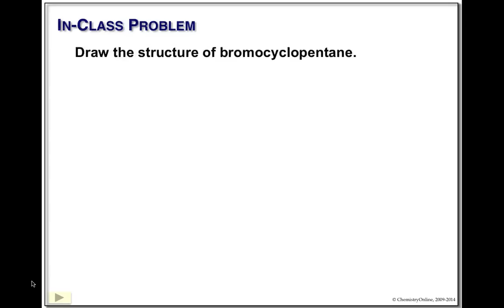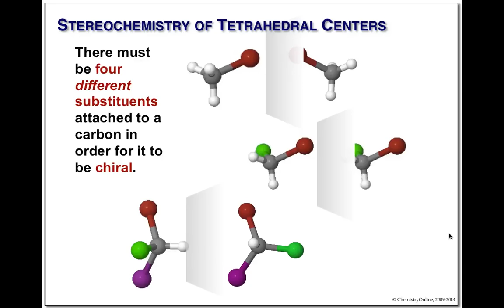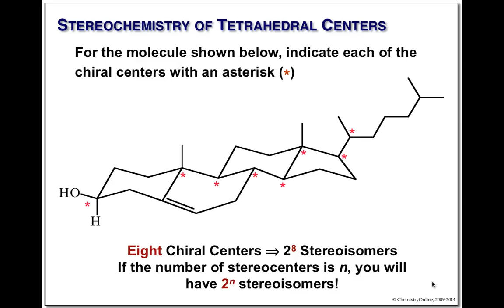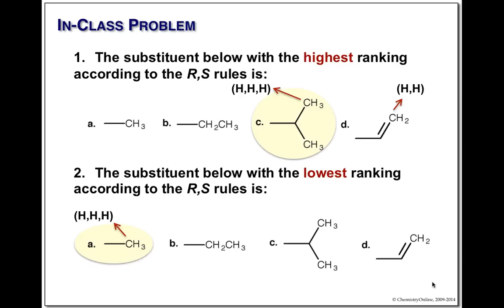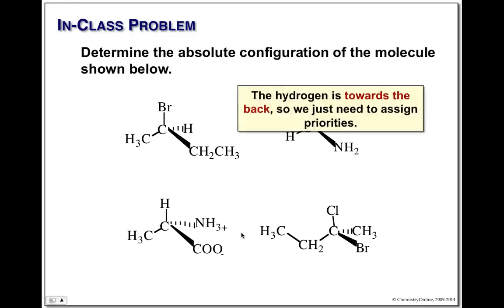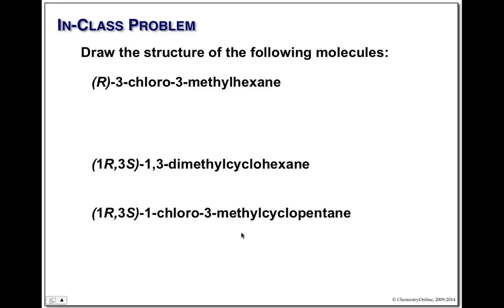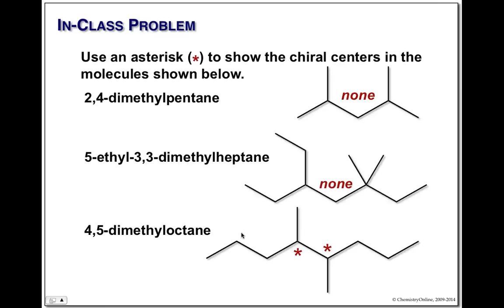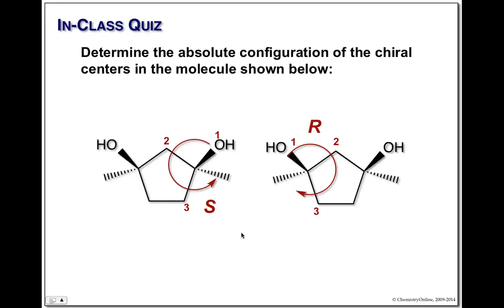Organic Chemistry, Chapter 5, McMurry, Stereochemistry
This is the lecture recording for Chapter 5, Stereochemistry, from John McMurry's Organic Chemistry.